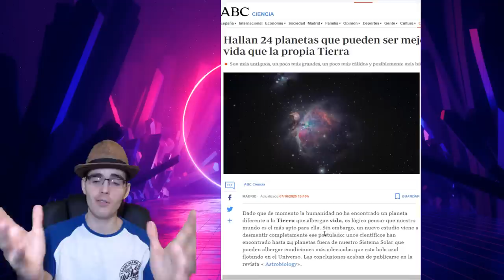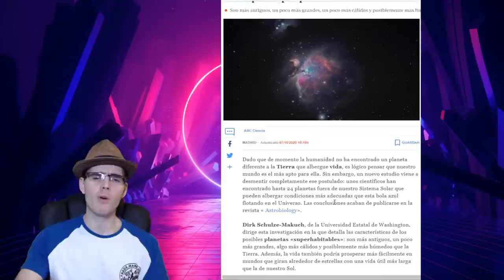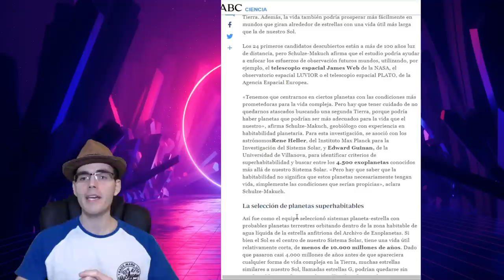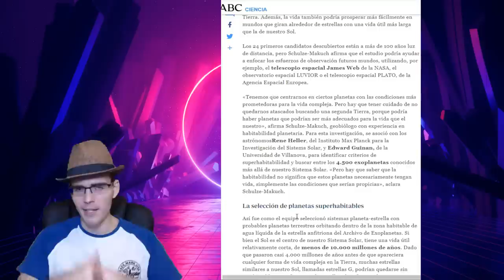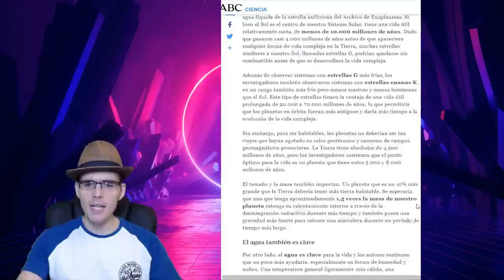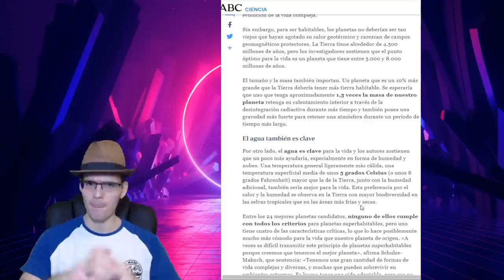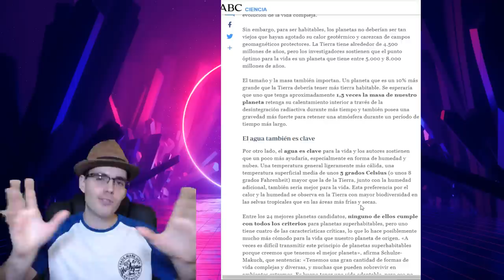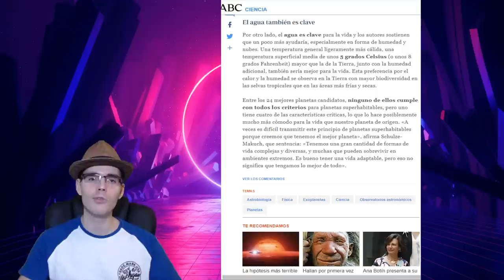Cientificos Descubren 24 Nuevos Planetas MÁS Habitables Que La Tierra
La humanidad está salvada por fín!